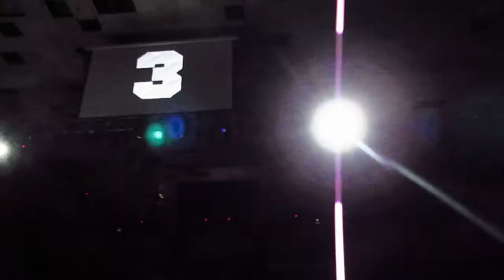Julia Volkova - Nas Ne Dogonyat Live @ Barnaul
28/11/2014 - Sport & Show Center
Event: MMA & Boxing Event "The Great Altai's big fight"
Source: Julia Volkova VK page